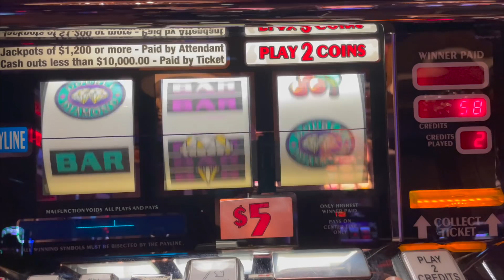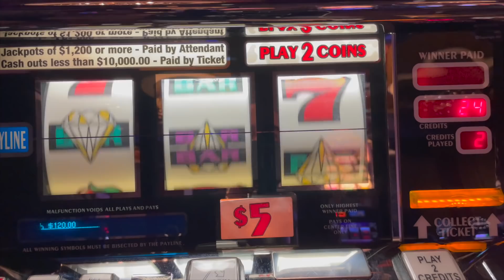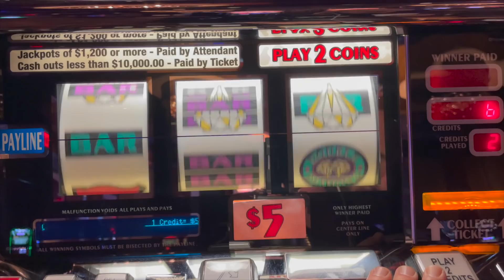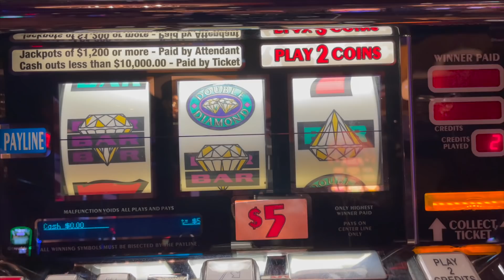💎 Double Diamond Deluxe 💎 - High Limit Slots